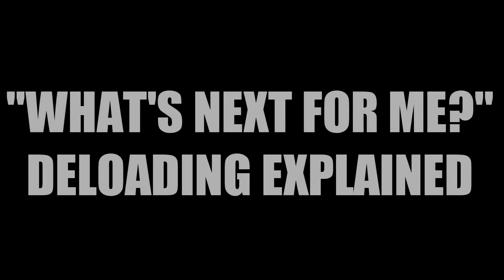When & How to DELOAD | Post-Program Series #2 | 30 DAY KICKSTART VIDEO TRAINER PROGRAM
Download the 30 DAY KICKSTART Video Trainer Program for FREE

Fairfax Nutrition Corners DISCOUNT (SHIPPED WORLDWIDE)-
DM on IG: @zrunns_
Address: 9642 Main Street
Fairfax, Virginia, VA 22031

Follow Me On All Other Social Media!